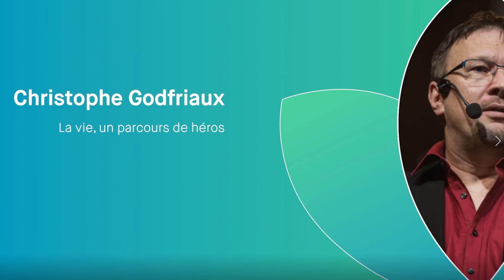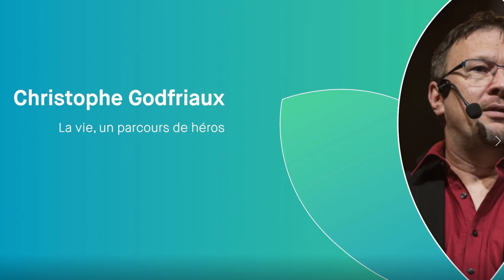Interview Christophe Godfriaux - La vie, un parcours de héros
Dans cette interview, Christophe Godfriaux nous parle de métaphores et d'archétypes.

Découvrez l'énergie du guerrier, celle du magicien ou encore celle de l'alchimiste, pour n'en citer que quelques-unes.

Christophe nous explique que dans chaque situation, nous choisissons l'énergie qui nous anime. Et que pour chaque type d'énergie, son contraire, son ombre, existe également.

Comment jongler avec toutes ces énergies, dans les moments faciles, et ceux plus compliqués que la vie nous réserve ? Voilà quelques pépites que vous découvrirez dans cette interview.

Vous êtes le héros de votre vie, autour de vous d’autres héros sommeillent ou construisent leurs aventures…et si les histoires que nous nous racontons avaient une influence sur notre manière d’aborder la vie ?
Mettons nous consciemment à la recherche de modèles qui ont le pouvoir de transformer nos vies…

Qui est Christophe ?
Formateur en hypnose et en PNL, je suis également praticien en accompagnement. Métier dans lequel j’utilise la PNL, l’hypnose et la maïeutique.

Mes élèves, bien intentionnés ont choisis pour moi certains archétypes qui sont sans doute le reflet de ce que j’apporte dans leurs vies.

Certains m’appellent le jardinier de l’Humain, d’autres m’ont surnommé Merlin

En tant que conférencier, je suis également un des membres fondateurs de la Journée de l’Audace. Un standard de la conférence, presque aussi connu que TEDx.

Cette interview a été réalisée lors du confinement lié au COVID-19. L'objectif du Sommet (entièrement gratuit) "Et maintenant ? Transformation et Opportunités du Nouveau Monde" était d'aider les gens à positiver, à vivre le confinement avec plus de joie et de légèreté, et à vivre avec philosophie cette période et celle qui vient. Il y a donc, parfois, dans certaines vidéos, certains soucis au niveau du son ou de l'image (dû aux nombreuses connexions simultanées). En général ces soucis sont passagers et ne durent que quelques secondes.

Je remercie Thomas Dubucq et son agence NTTRB pour la réalisation de l'animation d'introduction de cette vidéo !